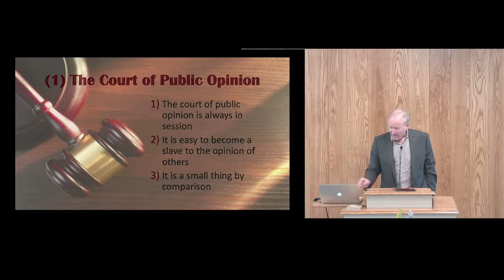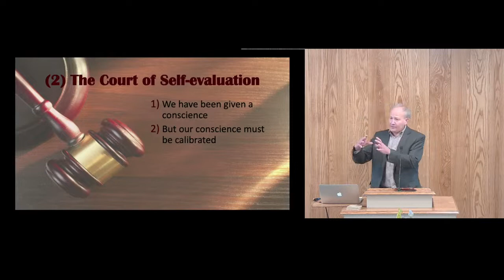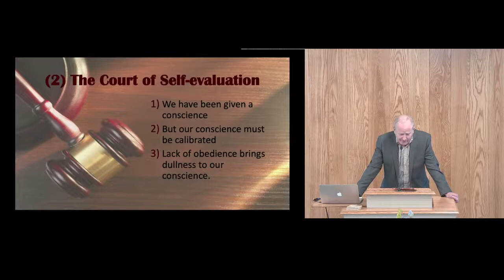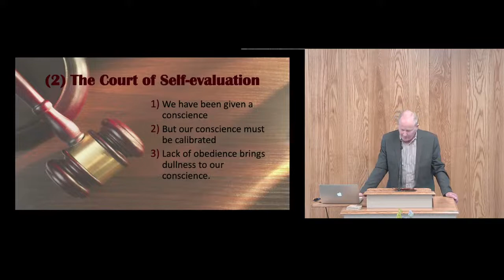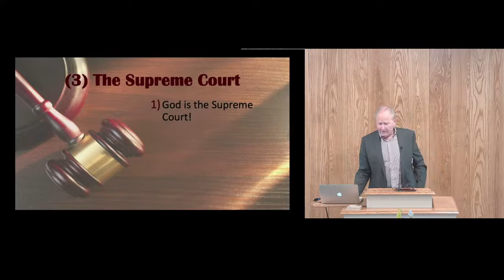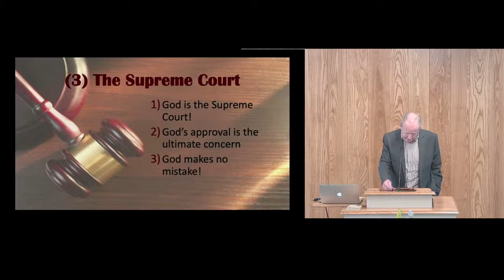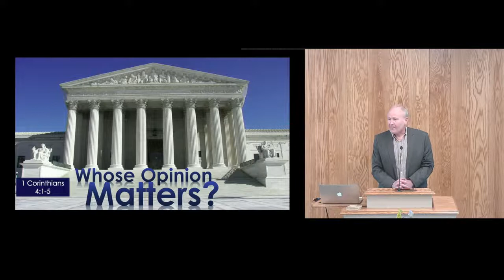Whose opinion matters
Speaker: Sam Troyer